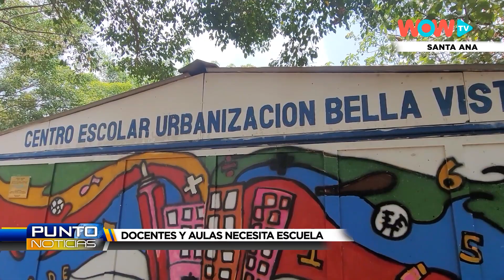Santa Ana - En urbanización bella vista habitantes solicitan maestros